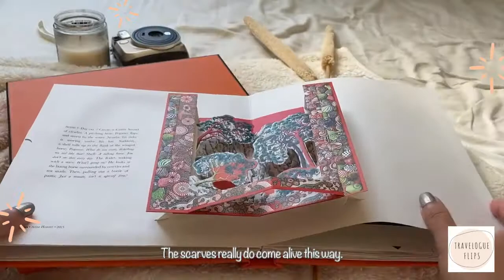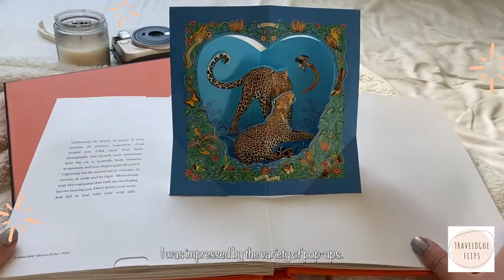HERMES POP-UP BOOK | UNBOXING | FLIP THROUGH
Watch me unbox and flip through the Pop-Up Hermes Book.  This book displays a collection of scarves that come to life in the most creative way possible.

Where to buy?  I bought my copy on the Hermes

travelogue.flips